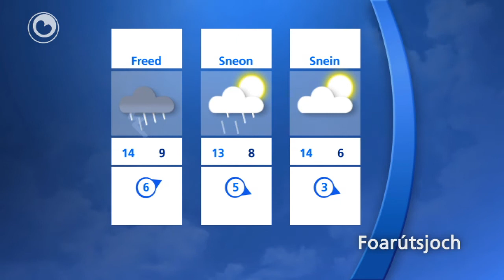It waar fan 3 oktober 2012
Foarútsjoch
Tongersdei kinne wy bykomme, mei yn 'e middei romte foar sinne en meast droech waar, nei buien en rein yn 'e moarntiid. It wurdt sa'n 14 graden. Freed rein en buien mei soms in klap tonger. Sneon wurket it waar ek noch net echt mei en krije wy no en dan buien of rein, in protte bewolking en 13 graden. Snein wurdt it better mei no en dan sinne by 14 graden.